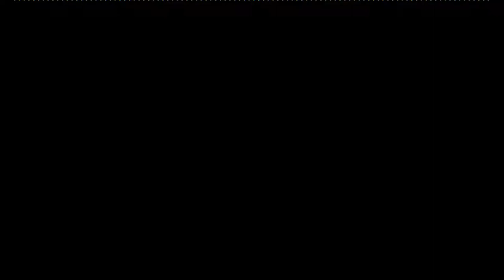BACKSOUND SEDIH NO COPYRIGHT - A Villain's Redemption | Instrumen Sedih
BACKSOUND SEDIH NO COPYRIGHT - A Villain's Redemption | Instrumen sedih | Musikalisasi Puisi | Backsound puisi | Backsound sedih

📢  Jangan lupa Berikan kami Credit

sad instrumental music, sad instrumental piano, backsound horror,sad instrumental no copyright, sad instrumental violin, sad instrumental music no copyright, sad instrumental anime, puisi,
musik puisi, sad instrumental turkish, sad instrumental beat, sad instrumental guitar, sad, instrumental song, sad instrumental arabic, sad instrumental biola, musikalisasi puisi,
instrumen sedih banget, instrumen sedih, instrumen lagu rohani, instrumen dangdut,
instrumen islami, instrumen sedih islami, relaxing music, backsound no copyright,
instrumen sedih puisi, instrumen sedih seruling, backsound musikalisasi puisi,
instrumen sedih islami seruling,instrumen piano,instrumen gitar, piano sedih,
backsound puisi piano, backsound puisi musikalisasi puisi no copyright,
poemcopyright, poetry music instrumental, piano instrumental poetry,
instrument sedih, backsound musikalisasi, musikalisasi ghaizan,
instrumen sedih biola, instrumen sedih india, instrumen religi,
instrumen semangat, instrumen sholawat, instrumental,
instrumen sedih bikin nangis, instrumen sedih piano,
backsound puisi ceria, backsound puisi romantis,
emotional piano music, musikalisasi romantis,
backsound puisi kemerdekaan, backsound film
backsound puisi sedih, instrumen no copyright,
backsound puisi perjuangan,backsound puisi natal,
instrumen sedih no copyright, instrumen sedih 30 detik,
instrumental music, backsound puisi perjuangan pahlawan,
instrumen sedih ibu, instrumen religi, music no  instrumental
backsound puisi, instrumen sedih islami, backsound romantis,
becksound puisi,  backsound musikalisasi puisi, backsound film pendek,
 backsound puisi sedih, background music for videos, backsound cinematic,
relaksasi, poetry music instrumental, piano instrumental poetry,  relaxing music,
no copyright, horror instrumental music, backsound puisi emosional perjuangan,
backsound puisi semangat, backsound puisi sedih no copyright,
musik backsound no copyright, instrumen untuk puisi, backsound sedih, instrumen sedih,
copyright, beksound sedih, sad music,  energetic background music,  piano santai, ghaizan,
backsound, instrumental music,  emotional piano,background music for videos, musikalisasi,

Video oleh Anderson Campos  dari Pixabay
Foto oleh Bruno Cervera dari Pexels

Terima Kasih
Semoga Bermanfaat